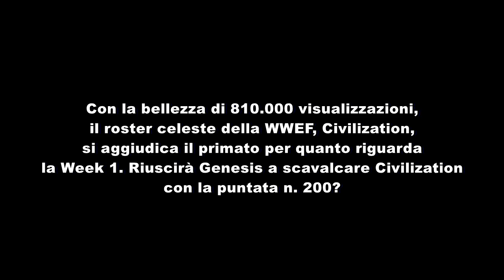Guerra degli ascolti - Week 1